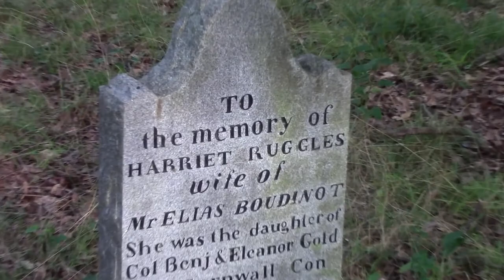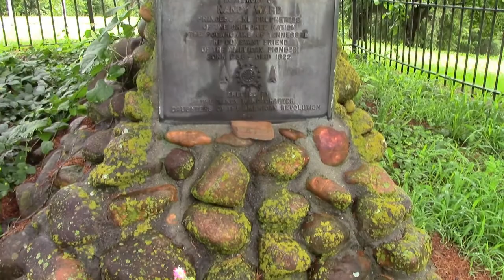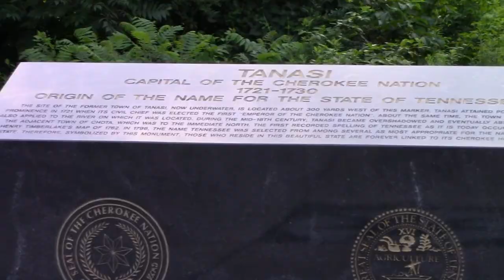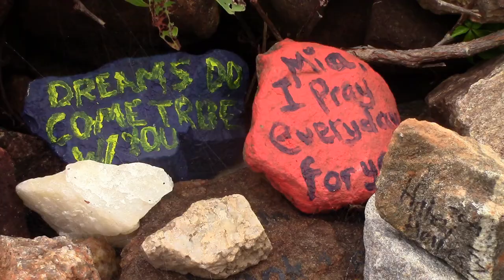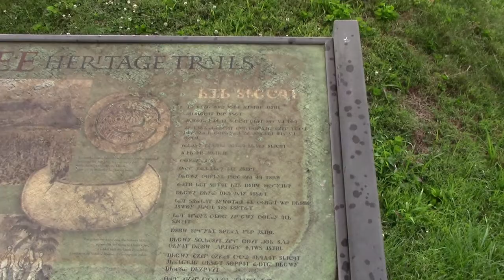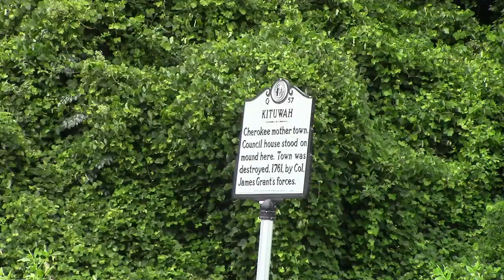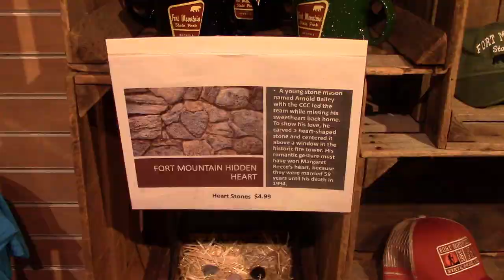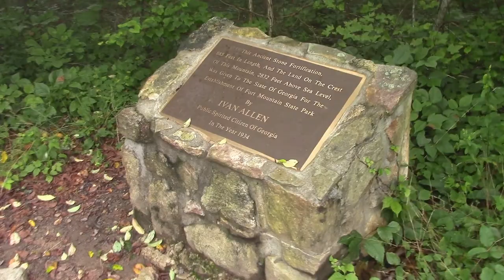Cherokee Homeland History Tour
We visit the historic sites of the Cherokee where they used to live, and where some of them still do. Please correct me if I get any of the history wrong, and I'll pin it! I know more about the earlier history of the Cherokee than I do about the Confederates, so I hope I covered that chapter pretty well.

Georgia, Tennessee, North and South Carolina. This was part of a tour of Native American sites in the Southeast.